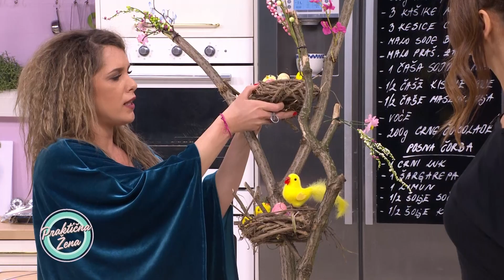Praktična žena – 1. Uskršnji zeka od žice 2. Svećnjaci od šarenih jaja